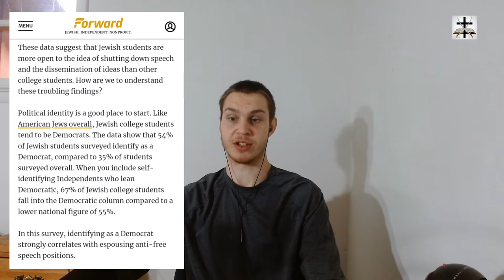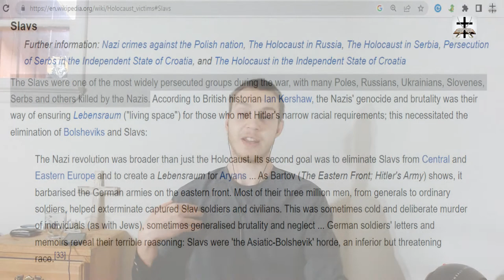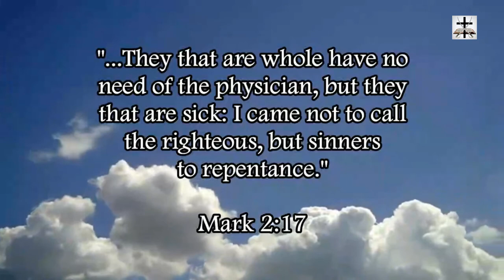Talmudic Jews More Likely To Oppose Free Speech On Campus According To Survey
Talmudic Jewish college students show themselves to be holding to the longstanding Talmudic custom of being enemies of free speech!